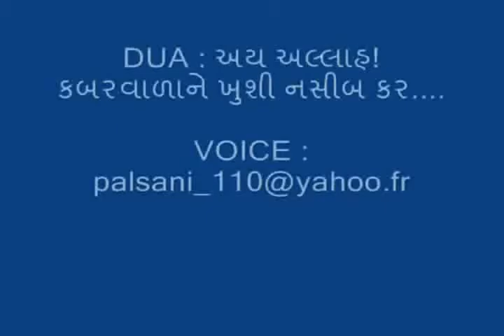07l 03 Dua ALLAHUMMA ADKHIL arabic gujrati